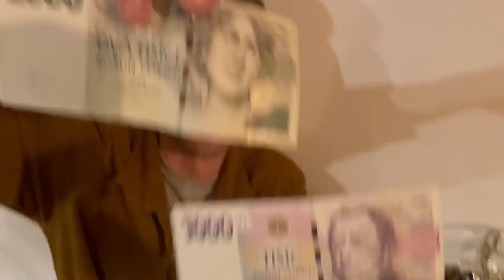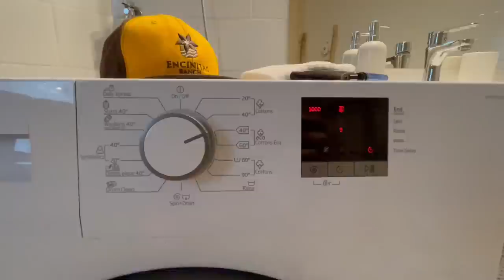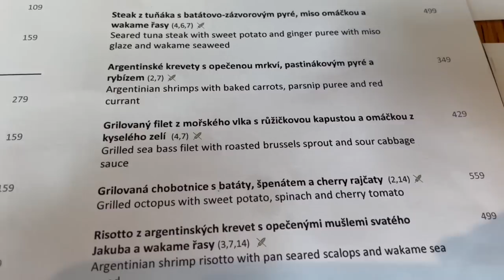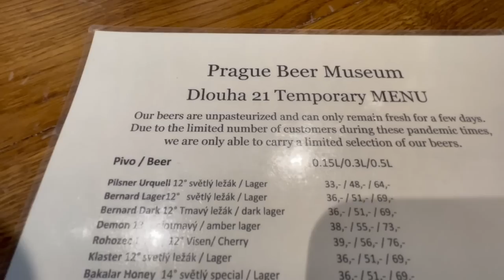BEST BEER IN THE WORLD?!? (Prague Beer Scene)